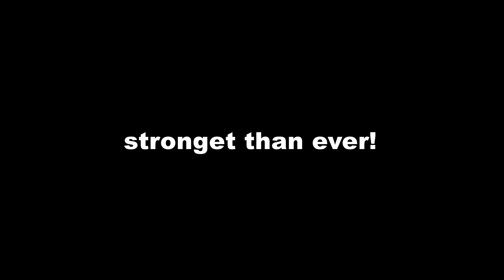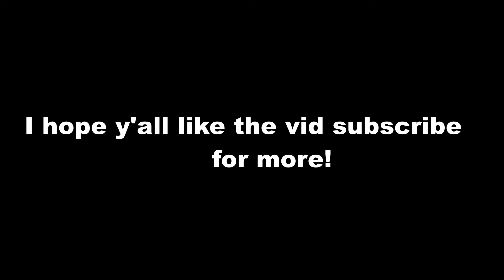Roblox lifting simulator│stage 27 - 35 Im back!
♛Halloween merch

♛OG shirt